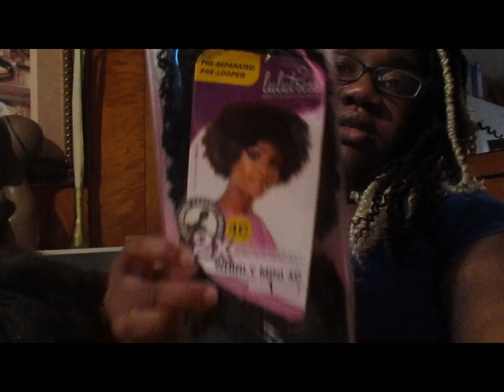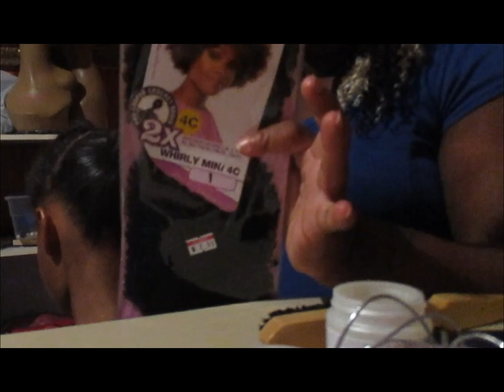😁 Back to School Hairstyle 😃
Beauty  Fashion lifestyle Blog your own signature style, you probably have your own concept of what beauty and fashion mean to you. With beauty and fashion being a great way to express ourselves, we all develop a unique, individual style that works well for us and shows the world who we are without speaking a word.
Beauty in the realm of fashion can be described as characteristics or attributes that lead to harmony, balance, attraction, and well-being. Beauty, both physical and spiritual, are positive traits that are globally revered and strived for. For most people, beauty entails an overall healthy, balanced, fulfilled lifestyle that pleases our highly visual, aesthetic senses. The characterization of a person as whether on an individual basis or by community consensus, is often based on some combination of inner beauty, which includes psychological factors such as personality, intelligence, grace, politeness, charisma, integrity and elegance, and outer beauty, which includes physical attributes which are valued on an aesthetic basis. Beauty is in some ways a form of pleasure. For those of you that love pampering and treating yourselves, experimenting with makeup, hair, and fashion,  probably noticed that your mood and the way you feel about yourself can be elevated simply by applying makeup on your face, styling your hair. Beauty  Fashion lifestyle Blog Beauty  Fashion lifestyle Blog
Beauty  Fashion lifestyle Blog Beauty  Fashion lifestyle Blog Beauty  Fashion lifestyle Blog
Where beauty focuses more on your visual perception of your overall appearance, fashion is the perfect match to complement your looks by handpicking the right clothing, footwear, and accessories. A nice fancy ring on your finger can ramp up your style.
Fashion is your distinctive, signature look. It’s your own personal style Your personal fashion choices may be influenced by several factors including the film, celebrities, weather, and by clothes that catch your eye and make you feel fantastic when you wear them. The clothes that you drape yourself in are a significant factor in your feelings and your mood. How many times have you thought about what you might wear to an event, only to tell yourself that sleep on it and see what you feel like putting on in the morning?
The notion of the global fashion industry is a product of the modern age. Prior to the end of the 19th century, most clothing was custom made. By the beginning of the 20th century, with the rise of new technologies and sewing machines, the rise of global capitalism and the development of the factory system.